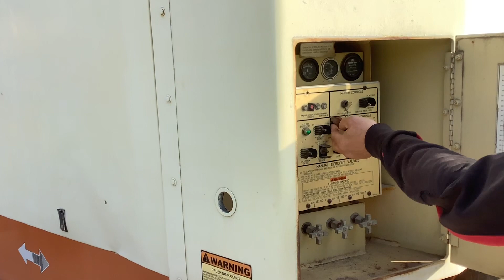1994 JLG Lift 80 HX Boom Lift